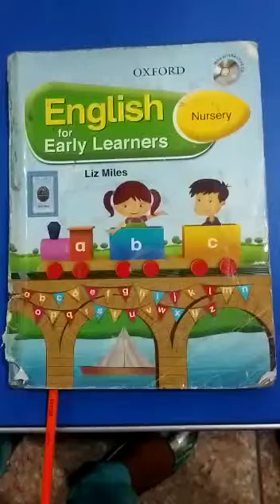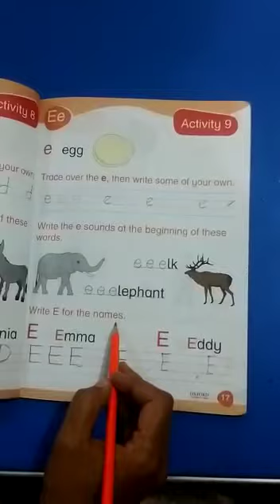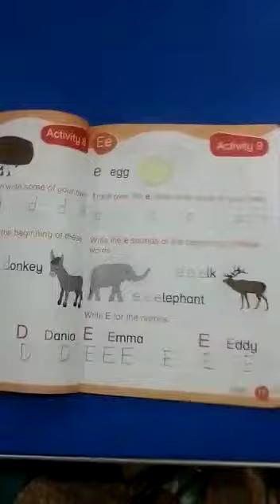Class Nursery English Book work Pages#16,17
Video from thejesuitschool pt